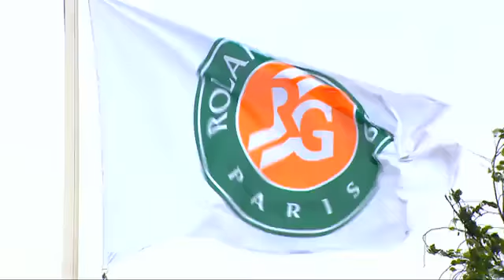Roland Garros - The 2011 French Open